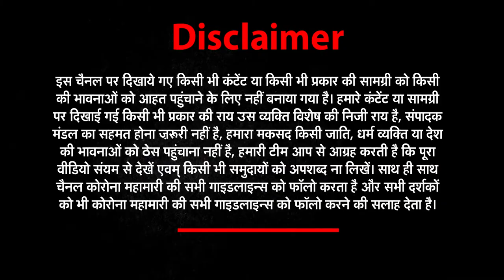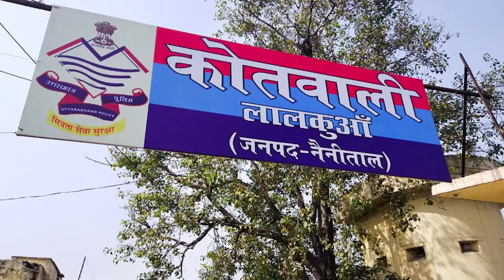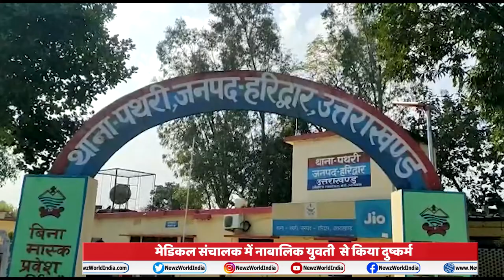Uttarakhand​​ की हर खबर सिर्फ अपना उत्तराखंड में | 05- MAY | News_World_India​ | NWI NEWS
About This Video ►Uttarakhand​​ की हर खबर सिर्फ अपना उत्तराखंड में | 05- MAY | News_World_India​ | NWI NEWS